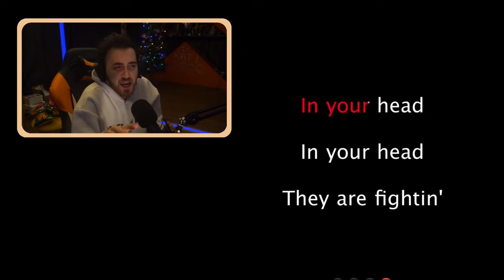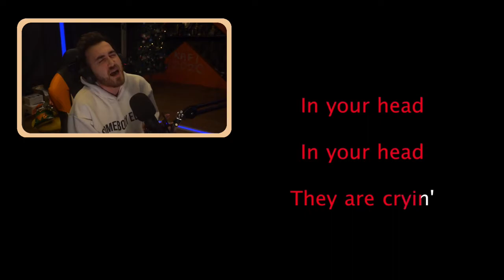WTCN KARAOKE PERFORMANSI - YILBAŞI YAYINI BIGBOSSLAYF - KENDİNE MÜZİSYEN